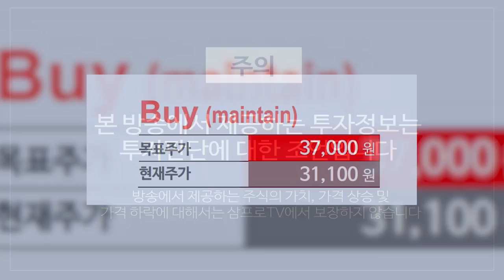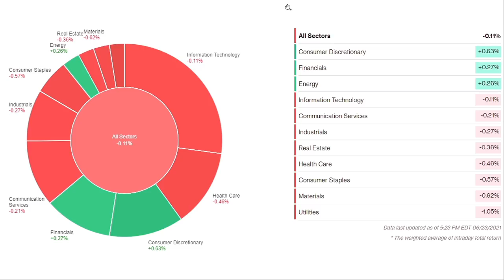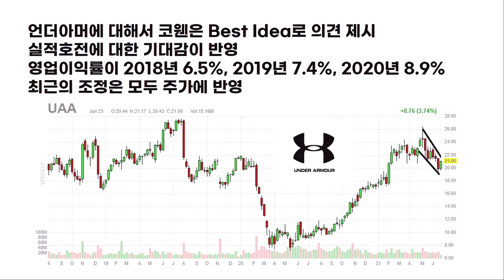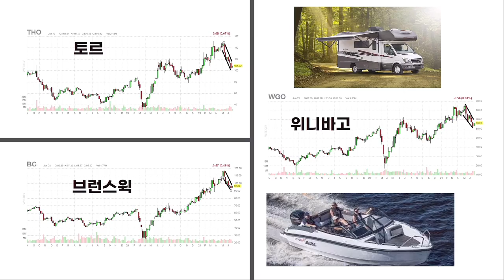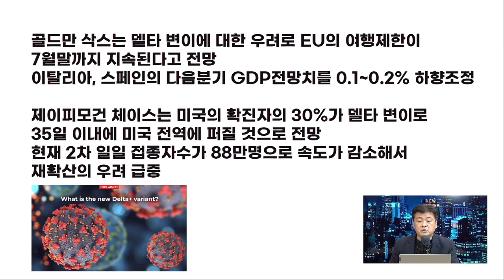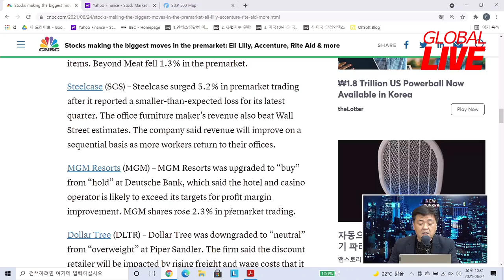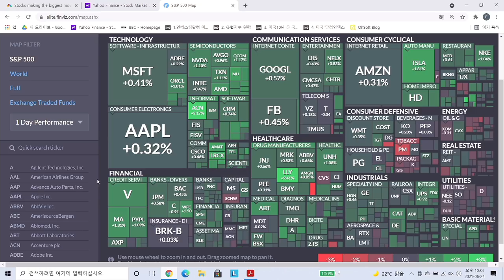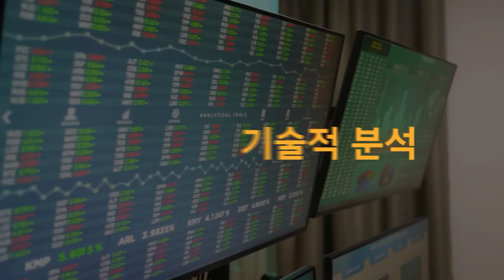[글로벌 개장시황] 알츠하이머 치료 기대감 높이는 '일라이 릴리' f. 미국주식에미치다 장우석 본부장